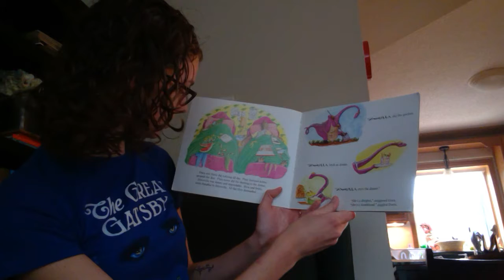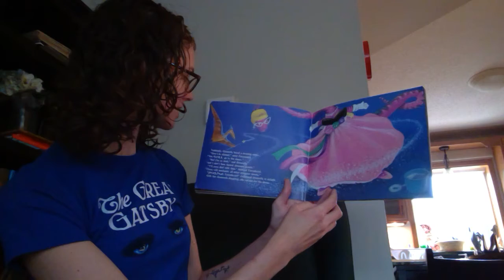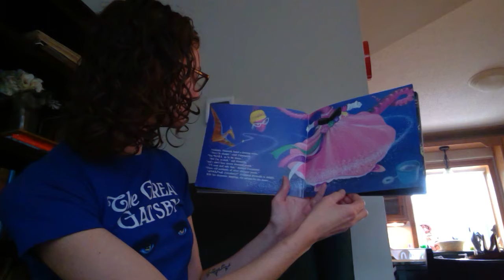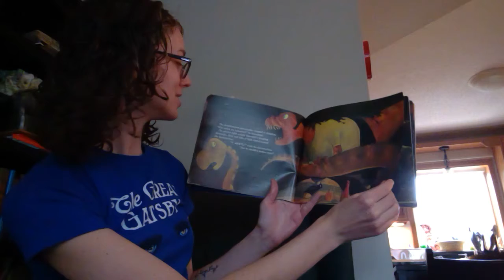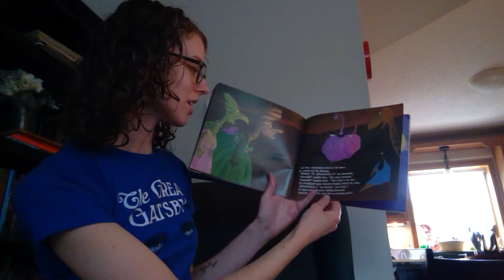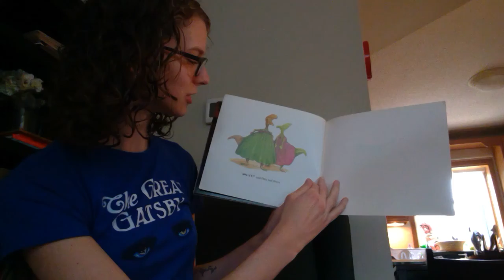Day 67: We Read "Dinorella" Together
Love these retold Cinderella tales. Let's read the version by Pamela Duncan Edwards and Henry Cole.